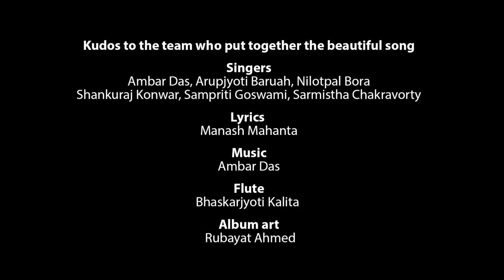CAA will not be implemented at any cost. This is my commitment to you.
When a Congress Govt comes to power in Assam, CAA will not be implemented at any cost. This is my commitment to you.